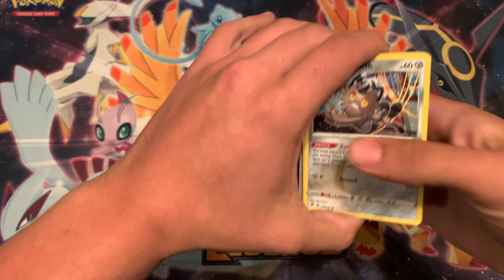One Pack Wednesday - Rebel Clash #2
Rebel Clash of Clans?

Follow Adam on Instagram!